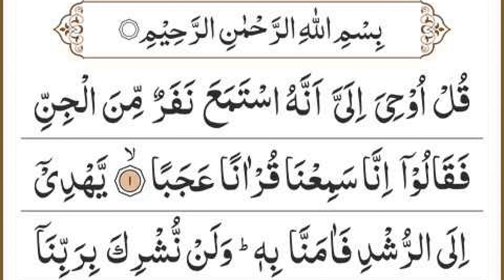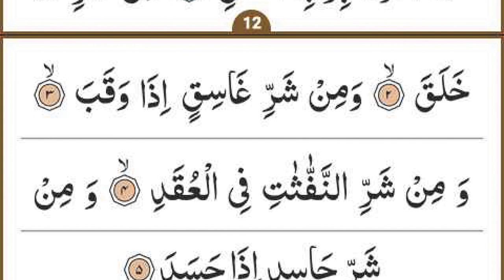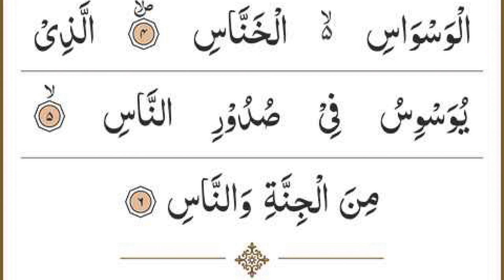Manzil Dua | منزل Ep 108 (Cure and Protection from Black Magic, Jinn / Evil Spirit Possession)